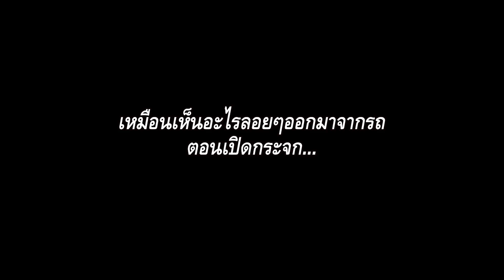นี่คือสิ่งที่"ฝรั่ง"ทำเมื่อเจอ"คนไทย"ขับซูเปอร์คาร์ R8 เปิดประทุน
สวัสดีครับ วันนี้พามาชมคลิปสนุกๆกับการขับ R8 และการ collab ระหว่างภาพและเพลง PB Supercar ครั้งแรกในรอบหลายเดือน ไปดูคลิปกันเลยครับ

ติดต่อสปอนเซอร์ช่องพวกเราที่ facebook page: PB Supercar Photography